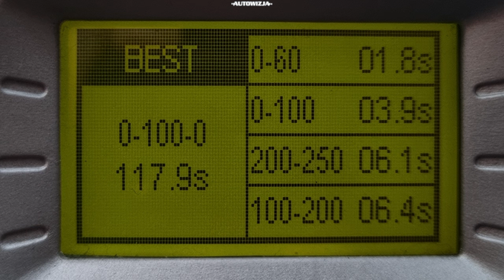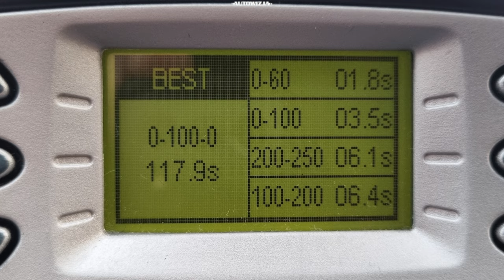BMW M5 G90 acceleration 0-300 km/h, 0-100 km/h, 100-200 km/h, 200-250 km/h, racelogic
2024 BMW M5 G90 acceleration